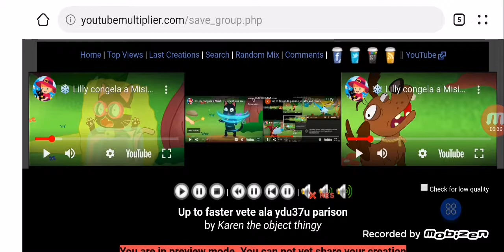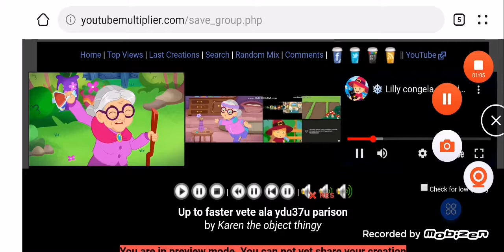up to faster 47 parison to tatty and misifu